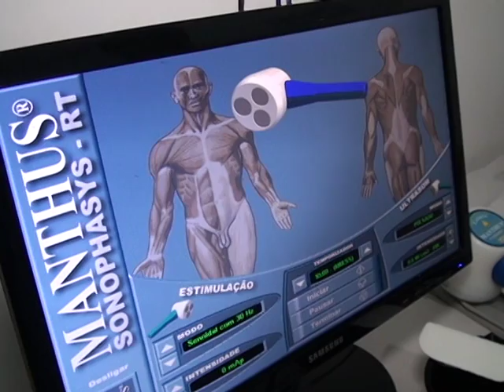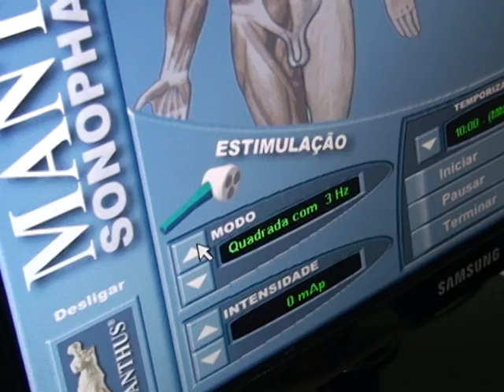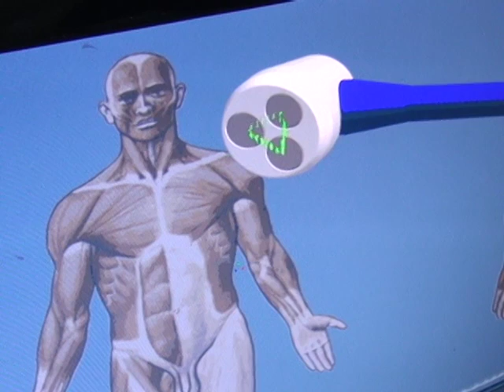15-12-2015 - GORDURA LOCALIZADA - SAÚDE E BELEZA